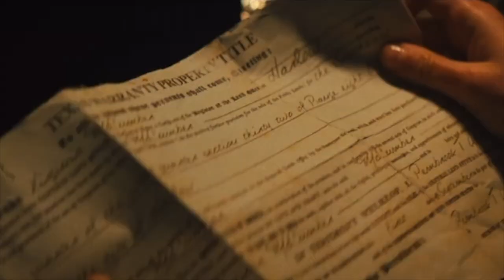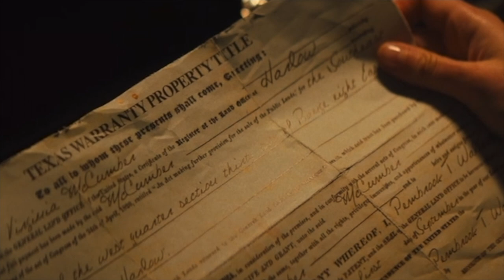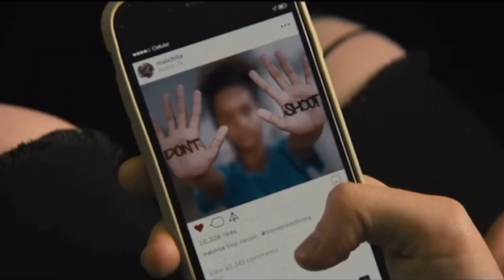Two Sci-Fi and Horror Movie Nerds Review Texas Chainsaw Massacre (2022)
Welcome to Never Sleep Again - your source for Sci-Fi and Horror movie reviews! In today's episode we will be reviewing the 2022 Netflix horror movie Texas Chainsaw Massacre ⚠️WITH SPOILERS⚠️. This is a direct sequel to the 1974 original Texas Chainsaw Massacre.

🍿Release Day = Fantastic
🎟Worth The Money = Good
💻 Stream It = Mediocre
🚮 Bargain Bin = Bad
🔥 Dumpster Fire = Worst movies ever

THE THEREMIN CHRONICLES
The podcast for Never Sleep Again where we discuss all things Sci-fi and Horror! Available on most platforms:
Amazon Music
and more!

INTRO SONG
If you love the awesome intro music you hear in this video, please check out the song “Never Sleep Again” by our friend Betamaxx featuring Vandal Moon from Betamaxx's album “Lost in a Dream World.” From Synthwave to Darkwave, both Betamaxx and Vandal Moon create amazing music, and we encourage you to check out their other work, too!

(Express permission was given directly from the artist to use the song "Never Sleep Again" by Betamaxx featuring Vandal Moon for our videos.)